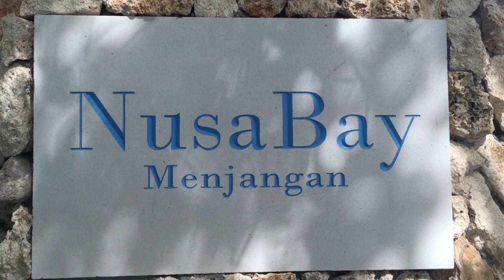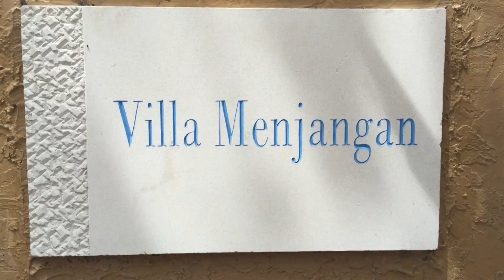NusaBay MenjanGan, un resort luxueux et préservé à Bali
Le resort NusaBay Menjangan se situe au coeur du parc national de Bali Barat, à l'ouest de Bali.
Les cottages sont spacieux et offrent tout le confort au milieu de la jungle. Au coeur de ce parc parc naturel, il n'est pas rare d'apercevoir quelques biches et singes au beau milieu du resort.